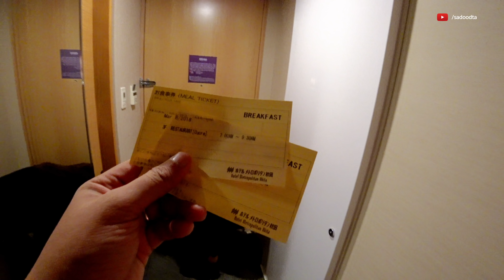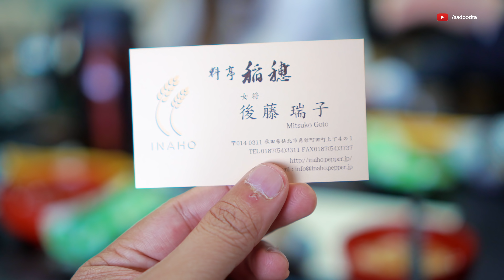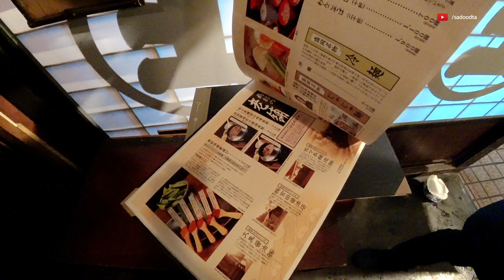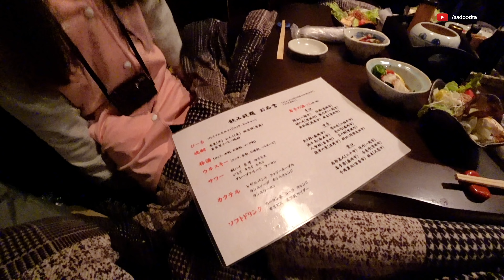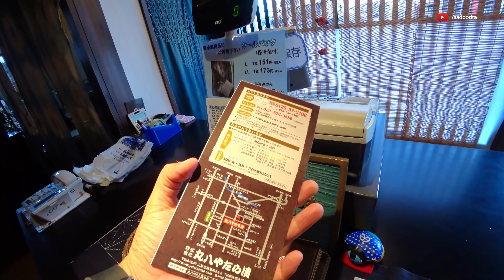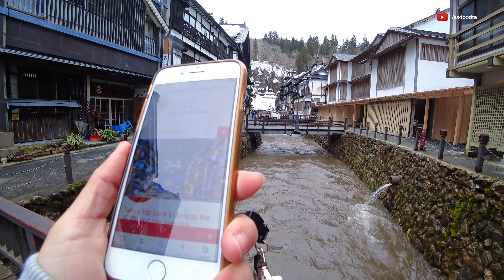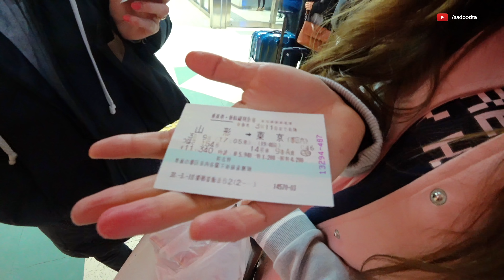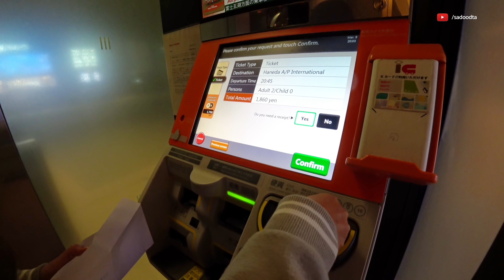เที่ยวญี่ปุ่น🇯🇵ฤดูหนาว🧤🧣 ฮอกไกโด (Hokkaido) -โทโฮคุ (Tohoku) EP-3 (จบ) | Sadoodta Diaries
คลิปนี้เราเดินทางเที่ยวในญี่ปุ่นอีก2วันครับ นอนที่เมือง อะกิตะ(Akita) และนอนที่เมืองโมะริโอะกะ เริ่มต้นกันที่ ไปเที่ยวหมู่บ้านโบราณ หมู่บ้าซามูไรเก่าแก่ คาคุโนดาเตะ (Kakunodate) ในจังหวัดอะกิตะ ได้รู้ว้าอะกิตะเป็นเมืองสาวสวย ที่นี่เรามาเรียนการทำอาหารญี่ปุ่นกัน กับเมนูที่ชื่อว่า Kiritanpo แล้วก็ไปตกปลา กลางทะเลสาบที่เป็นน้ำแข็ง ทะเลสาบกังโด (Gando Lake) แล้วก็กลับเข้าเมืองโมะริโอะกะ(Morioka) กินข้าวเย็นในร้านสไตล์ อิซากะยะ (izakaya) คืนนี้นอนกันที่ Hotel Metropolitan Morioka New Wing

วันต่อมาเราตื่นแต่เช้า ไปกันยะมะกะตะ (Yamakata) ไปกินอาหารร้านดัง ผักดองที่เมืองนี้ดัง ร้าน Maruhachi หลังจากนั้นไปเที่ยวหมู่บ้านออนเซ็นชื่อดัง กินซังออนเซ็น (Ginzan Onsen) ที่นี่เคยเป็นสถานที่ถ่ายทำซี่รี่ย์ชื่อดัง โอชิน จากนั้นเดินทางกลับเข้าเมืองยะมะกะตะ นังรถไฟชิงกันเซ็ง กลับเข้าโตเกียว เพื่อไปสนามบินฮาเนดะ บินกลับเมืองไทย